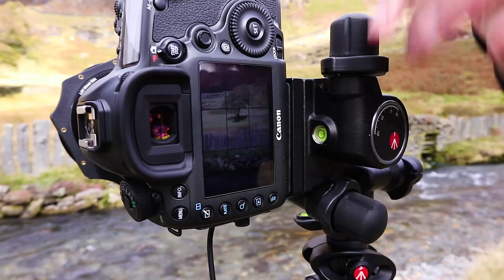Landscape Photography in Snowdonia: Exploring Capel Curig & the Watkins Path.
Happy New Year Everyone! I thought I'd kick it off with publishing the next video from Snowdonia (I know... AT LAST!).

This video documents a wonderful day attempting (but failing) to photograph Snowdon from Capel Curig. The weather meant Snowdon failed to appear all day, however provided some dramatic light at Capel Curig for Sunrise.

For the rest of the day, I abandoned a climb up to the ridge of Y-Lliwedd due to the heavy low cloud and wind but instead occupied myself with the delights of exploring the landscape around the Watkins path up to Cwm Llan. It was the middle of the day and the light was rather flat, but this provided the opportunity to experiment and scout out compositions for a future trip.

Apologies for the bad wind noise, particularly at 1:32. It was very windy, and even my rodes videomicro with deadcat couldnt cope!

Thanks to Alec for helping with the videoing and provision of the drone for this episode!

Photography Kit featured in this video:
Camera: Canon 5DSr
Lens: Canon 70-200 F4L IS
Tripod: Manfrotto 055cxpro3
Tripod Head: Manfrotto 410 Junior geared head
Filters: Lee Circular Polariser

Vlogging Gear:
Drone: DJI Phantom 3
Camera: Canon M5
Lens: 15-45 ef-m Lens
Tripod: Gorilla Pod
Mic: Rhodes videomicro